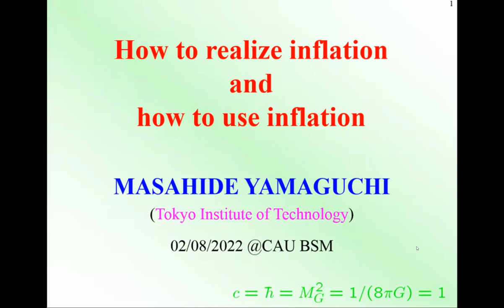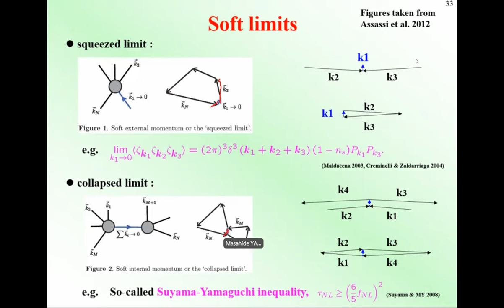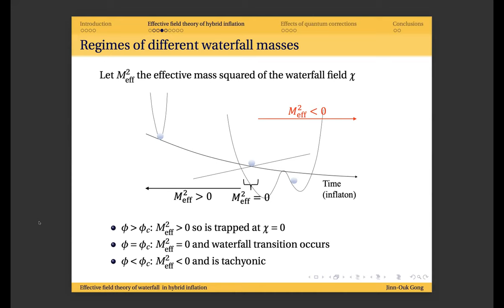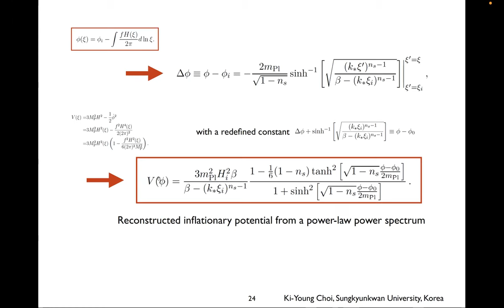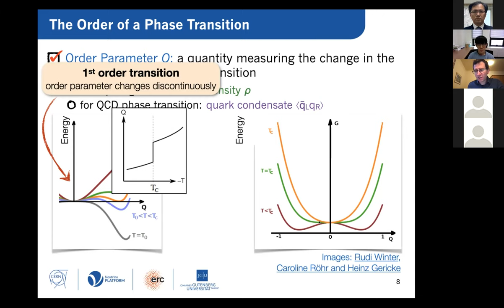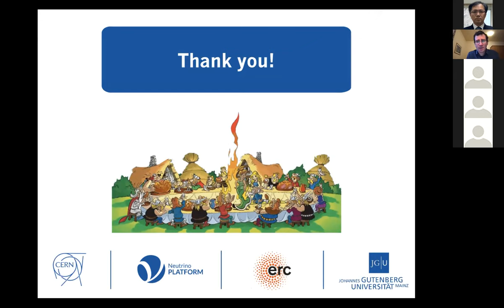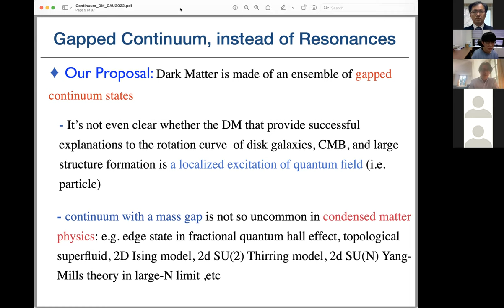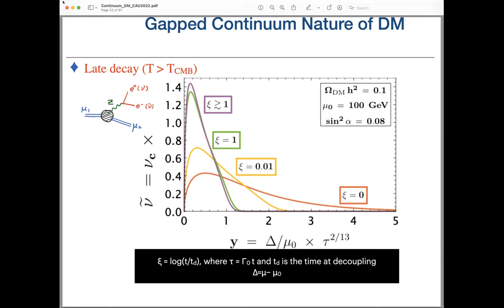2022 CAU BSM Workshop: M. Yamaguchi, J.-O. Gong, K.-Y. Choi, J. Kopp, E. Kuflik, S.-J. Lee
2022 Chung-Ang University Beyond the Standard Model (CAU BSM) Workshop on Feb 7-10, 2022
Session: Inflation 1, Dark matter 5
Talks:
1) Inflation 1: Masahide Yamaguchi (Tokyo Inst. Tech.), J.-O. Gong (Ewha Womans Univ), K.-Y. Choi (Sungkyunkwan Univ),
2) Dark matter 5: J. Kopp (CERN/Mainz), E. Kuflik (Hebrew Univ), S.-J. Lee (Korea Univ)
Place: CAU Webinar